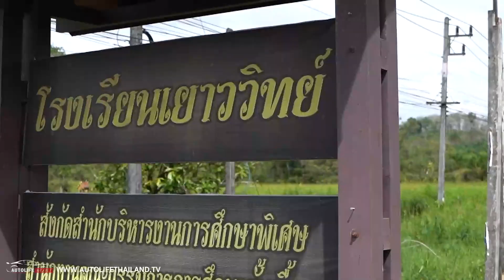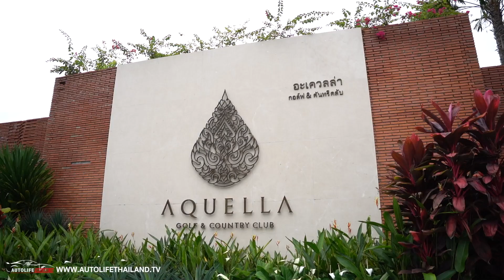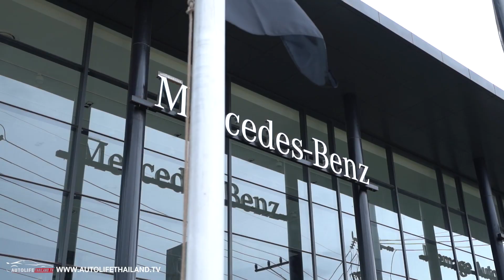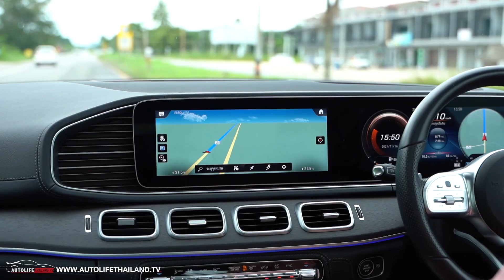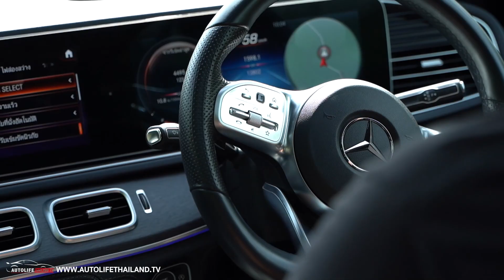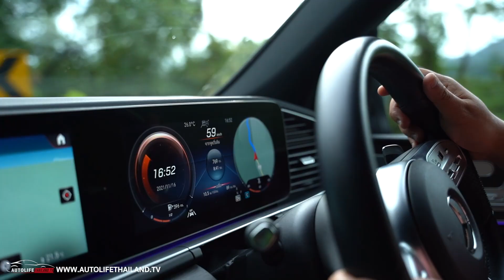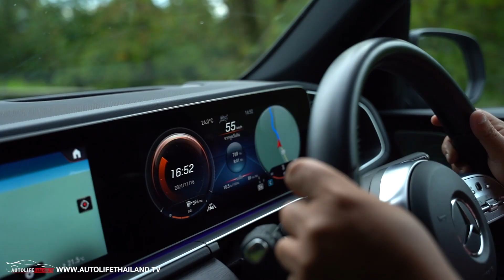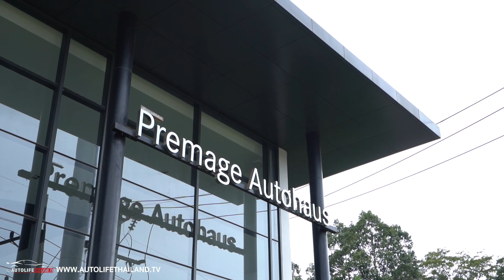ลอง MercedesBenz GLE 300 D (CKD) ล่องใต้ ไปมอบของโรงเรียนเยาววิทย์ +เยี่ยมศูนย์เบนซ์สุราษฎธานี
autolifethailand.tv พาแฟนๆ มาลองขับ MercedesBenz GLE 300 D 4MATIC รุ่นประกอบในประเทศ ค่าตัว 5.19 ล้านลบาท ใช้เครื่องยนต์ ครื่องยนต์ดีเซล  ขนาด 2.0 ลิตร เทอร์โบคู่ 245 แรงม้า 500 นิวตันเมตร ทำงานร่วมกับเกียร์อัตโนมัติ 9 จังหวะ 9G-Tronic ขับเคลื่อน 4 ล้อ 4MATIC
การลองขับครั้งนี้ เป็นการเดินทางไกล เพื่อไปร่วมกิจกรรมที่ รร.เยาววิทย์​ ซึ่งเป็นรร.ที่ทางเมอร์เซเดส เบนซ์ ประเทศไทย ให้ความช่วยเหลือมาโดยตลอด
รวมถึงเราได้ไปใช้สถานที่ Aquella Golf & Country Club ในการถ่ายทำด้วย สนามกอล์ฟ ขนาด 18 หลุม บริการมาตรฐานระดับนานาชาติ สถานที่ติดริมหาด วิวสวยงามมมม มาก แต่ค่าบริการถูกมาก เพียงแค่ 1,350 บาท สำหรับการออกรอบ ที่ค่าบริการนี้ รวมรถกอล์ฟ และแคดดี้ แล้วด้วย

Licensor's Author Username:
ZaharVips

Licensee:
Tanthai Rongpol

Item Title:
Action Stomp Rock Trailer

Item ID:
31613811

Item Purchase Code:
62443d4f-9c39-4f86-be86-4fd3a66ea94a

Purchase Date:
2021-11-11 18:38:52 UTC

Licensor's Author Username:
MarbleSpace

Licensee:
Tanthai Rongpol

Item Title:
Epic Uplifting Dramatic Trailer
Item URL:
Item ID:
33957081
Item Purchase Code:
82548c0e-f4ea-4c4c-9c49-bcf525a769f3
Purchase Date:
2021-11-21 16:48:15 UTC